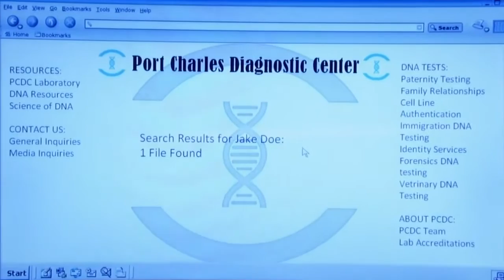10-22-15 (1) nuJaSam Samtrick - No, It's Not Over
Jake Doe and Sam Morgan scenes with Spinelli and Patrick.

Sam & Spinelli - "...but I want to keep searching. Will you help me? | Yes, with pleasure."

Jake - "I had a life, I did and IT WAS STOLEN FROM ME. Ripped from me by Helen or Nikolas or somebody else. and Here I am LOST."

Spinelli & Sam- "This is clearly most important to you. | Yeah. It is."

Patrick - "Spinelli. is in my living room. "